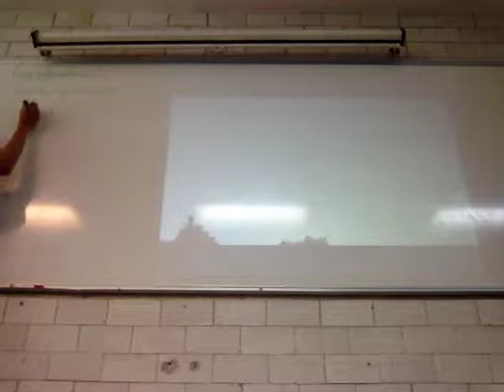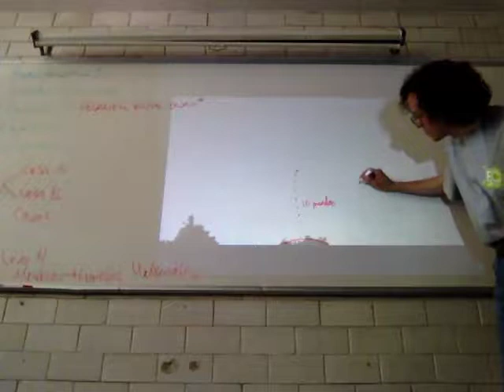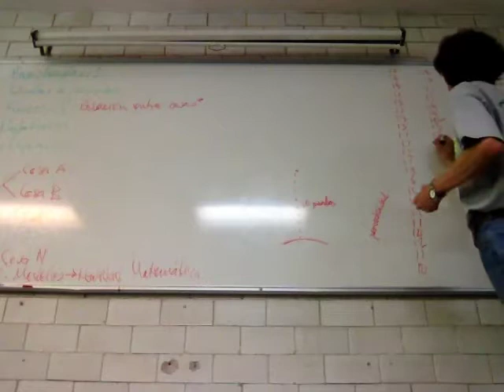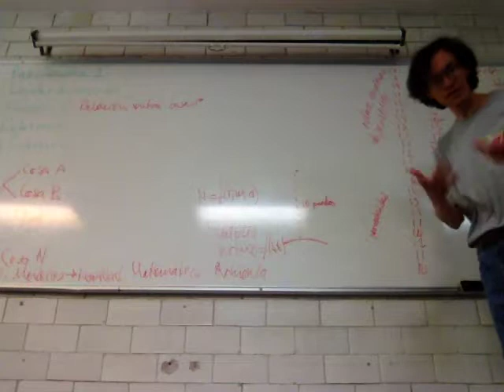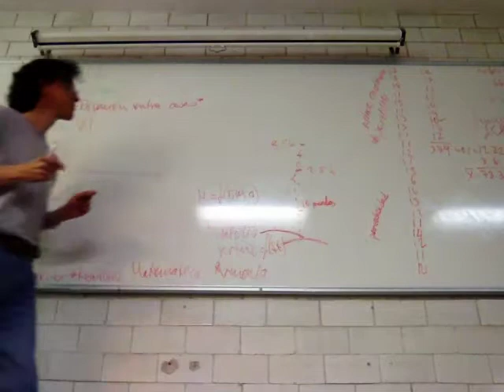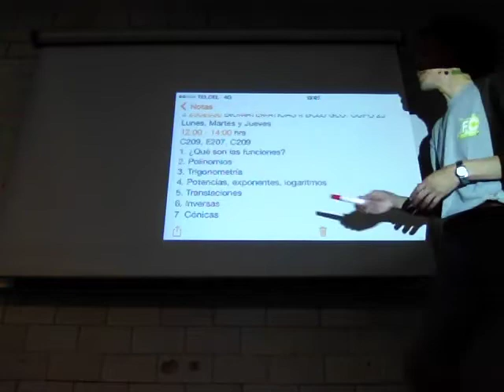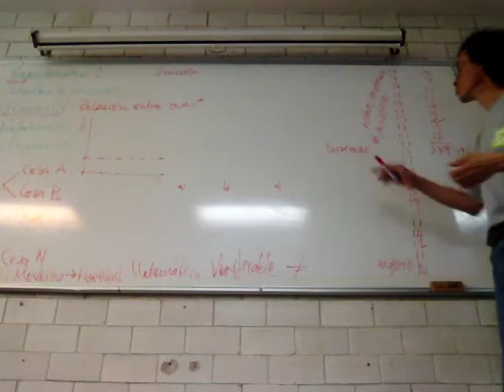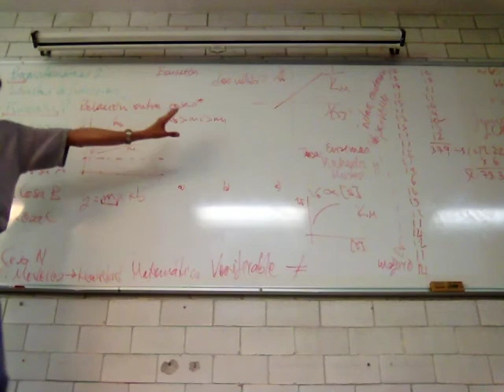Funciones, tipos y ejemplos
Biomatemáticas II
Profesor Raul Alva
BC05
Trimestre 15-P
UAM
Unidad Iztapalapa